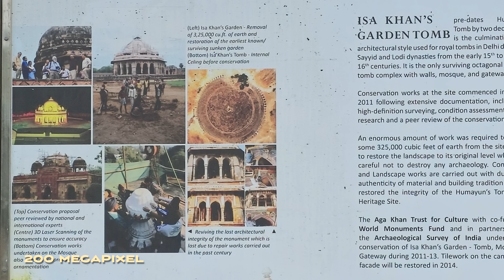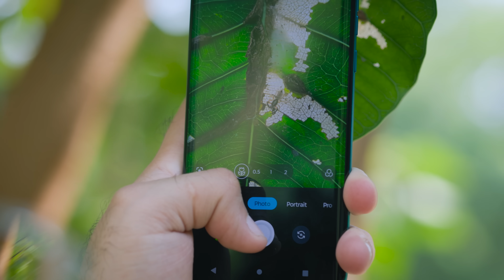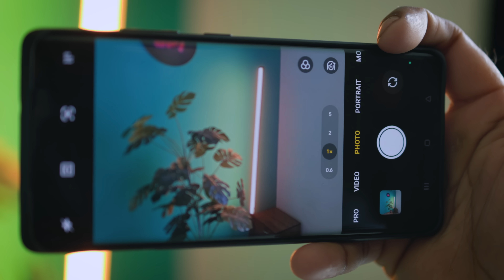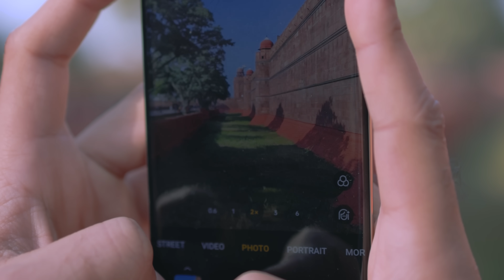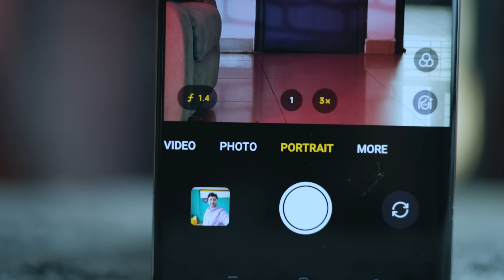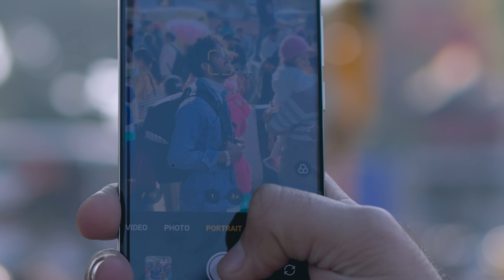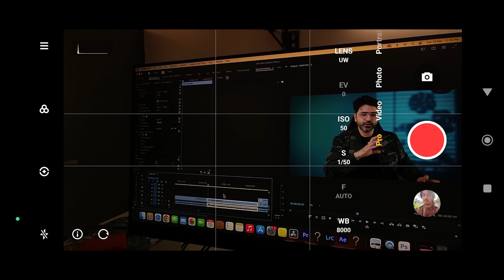Best Camera Phone 2024 | Watch this before you Buy